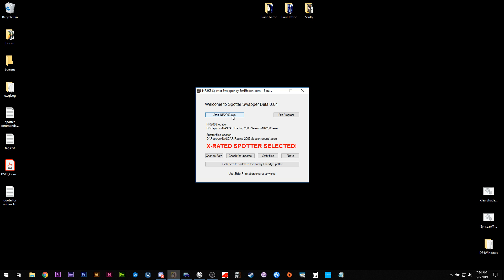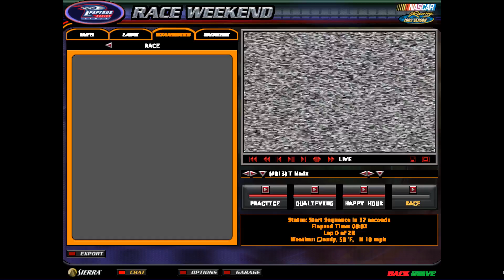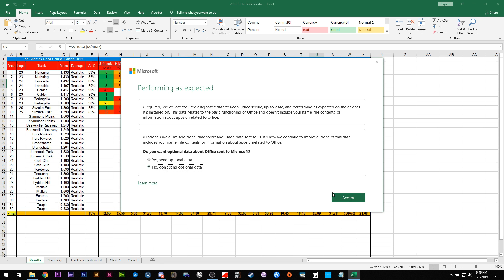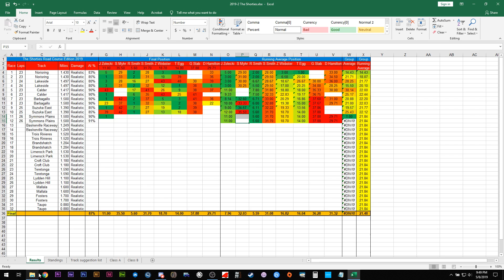Shorties Road Course Edition: Round 6 Symmons Plains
The great classic of Symmons Plains proved to have some twists and turns in the action.  Some took advantage, others were simply at a loss.

Race 1:  55:55
Race 2:  1:32:00